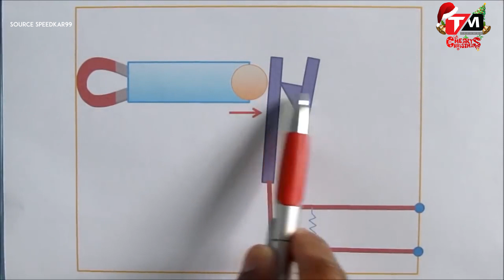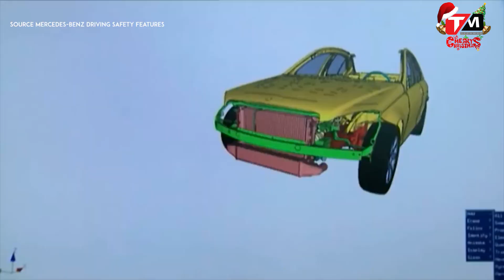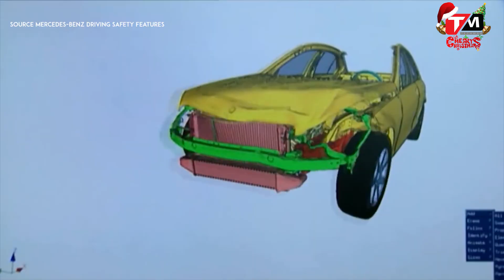Túi khí ô tô không nổ, tại sao? || TechCar || TECHMAG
Trước tiên chúng ta phải hiểu túi khí có cấu tạo như thế nào, Túi khí là thiết bị an toàn bổ sung cho dây đai an toàn. Túi khí chỉ bung trong trường hợp tính mạng người ngồi trong xe bị đe dọa, khi dây đai an toàn không đủ để bảo vệ người ngồi trên xe. Nói một cách chính xác hơn, túi khí được thiết kế chỉ để hoạt động khi dây đai an toàn không đủ để bảo vệ tính mạng người ngồi trên xe,người ta thường hỏi nhau là túi khí có nổ không. Đây đã khơi màu cho các trận tranh cãi gay gắt về túi khí của mọi người. và để hiểu rõ hơn về vấn đề này, chúng ta hãy cùng TechCar tìm hiểu nguyên lý hoạt động của túi khí qua video hôm nay.